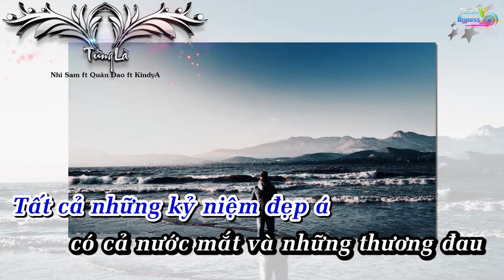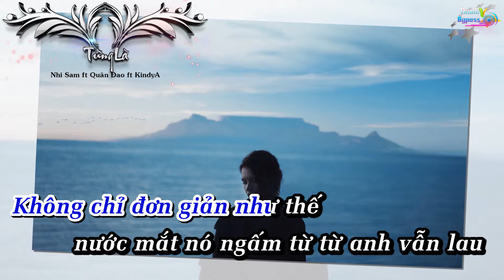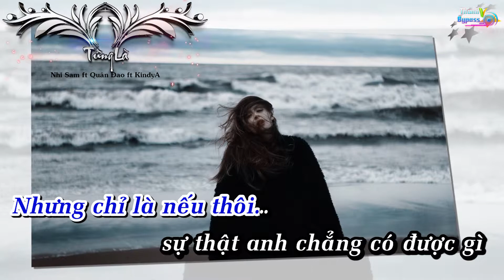Từng Là - Nhi Sam ft Quân Đao ft KindyA Karaoke